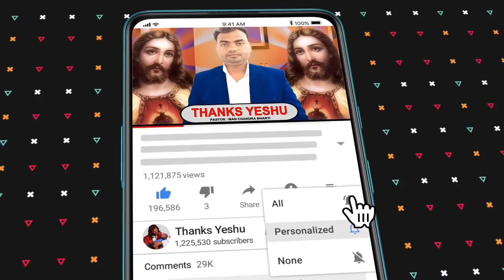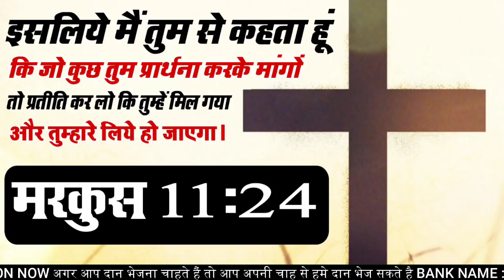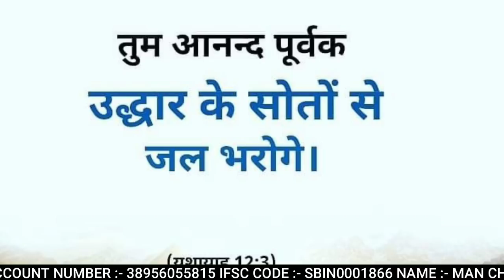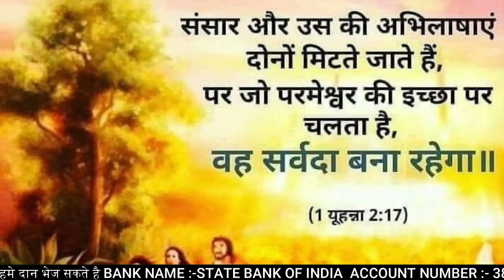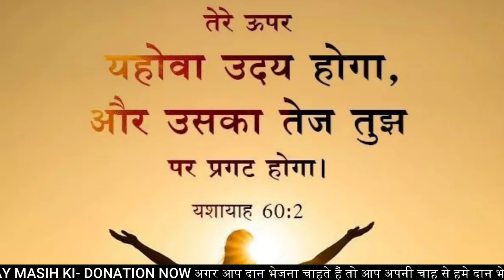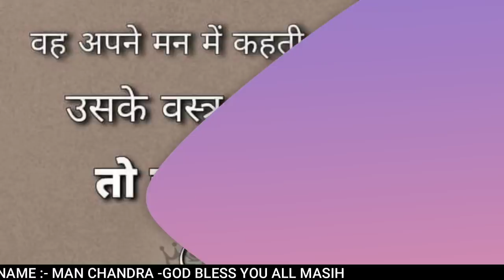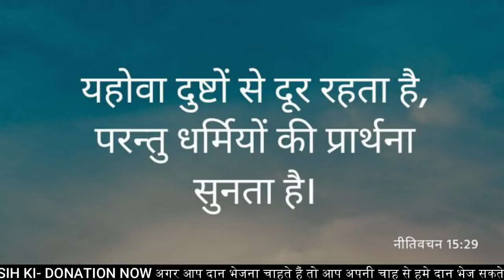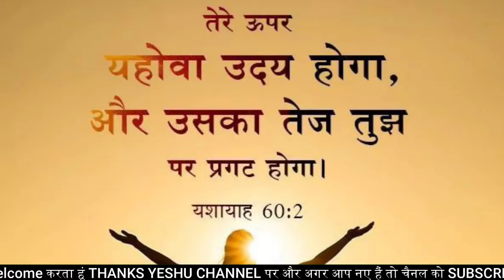MORNING PRAYER | डरना छोड़ो प्रार्थना सुनो | BY MAN CHANDRA BHARTI